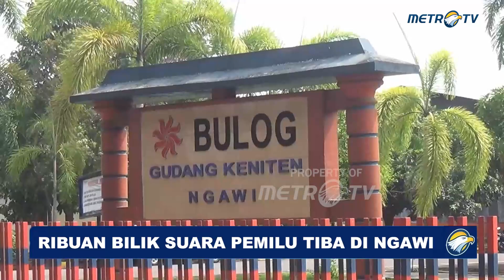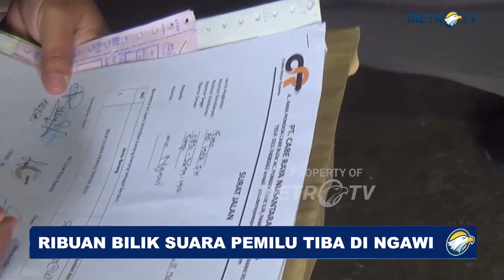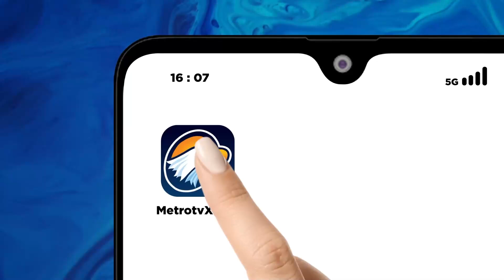5 Ribu Bilik Suara Pemilu 2024 Tiba di Gudang KPU Ngawi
MetroTV, Ribuan bilik suara Pemilu 2024 telah tiba di Gudang Bulog yang disewa KPU Ngawi, Jawa Timur, Kamis (17/11/2023). Penyimpanan logistik Pemilu itu diawasi ketat oleh pihak kepolisian.